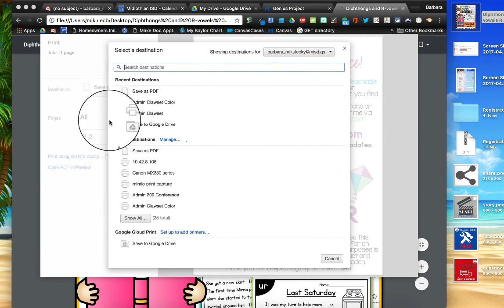Extract Pages From PDF Packets Using Chrome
Learn how to extract individual pages from a PDF packet the Chrome browser.